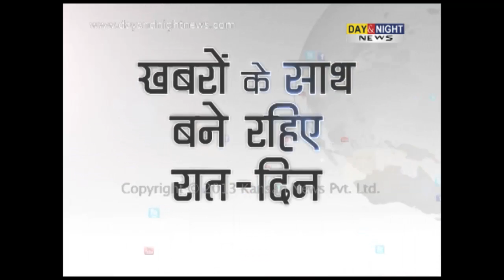Celebrity break-ups that left everyone shocked | Sussanne-Hrithik Roshan split